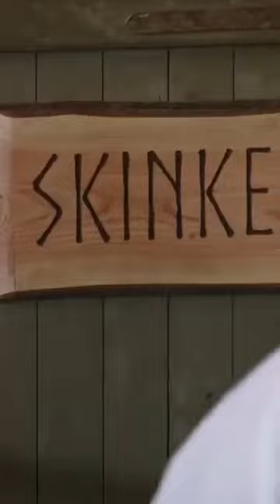Luciafeiring i bingen 🕯🎄❤️